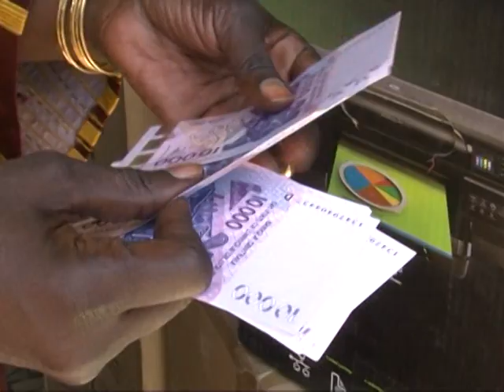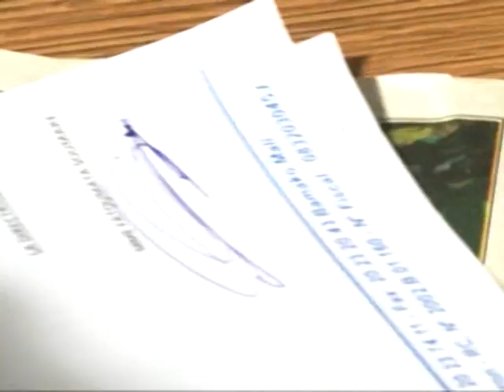Startup feminine, portrait de Madame Fanta Soumare du Mali